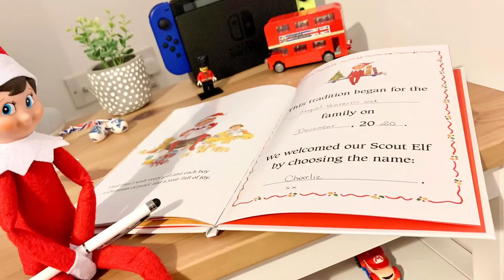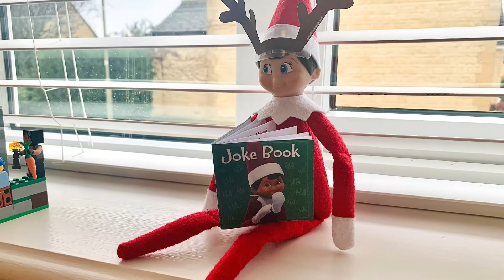Elf on the Shelf 🎄🌟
🇬🇧 Hello guys, we are in December already, so I decided to do a Christmas video about my Charlie Elf, yes The Elf on the Shelf. Do you know about this American tradition? If not, watch my video to know about... I hope you all guys like.

🇧🇷 Olá pessoal, nós já estamos em Dezembro então eu decidi fazer um vídeo especial de Natal sobre meu Elfo Charlie, sim o Elf on the Shelf! Vocês conhecem essa tradição dos americanos sobre o Elfos? Caso não, assistem meu vídeo que eu mostrei um pouco sobre. Eu espero que vocês gostem. Obrigado por todo o suporte e fiquem ligados no meu canal para mais vídeos!